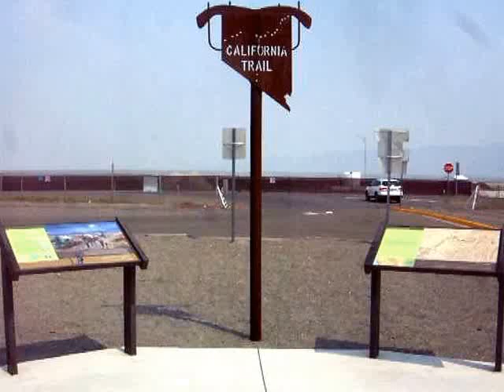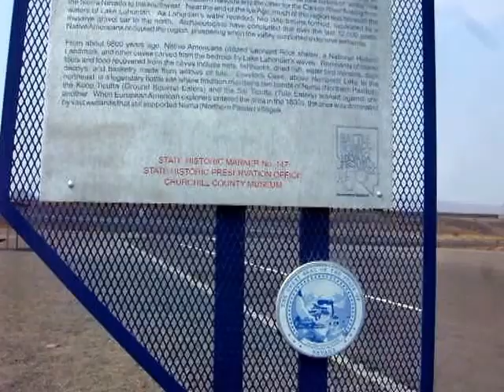Taken at 14:49 on Saturday 05 August 2017.